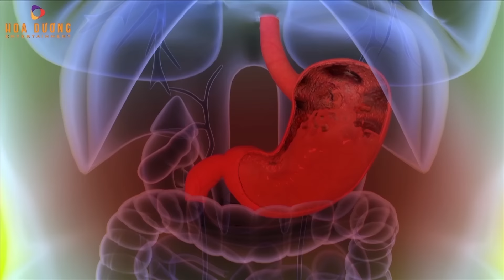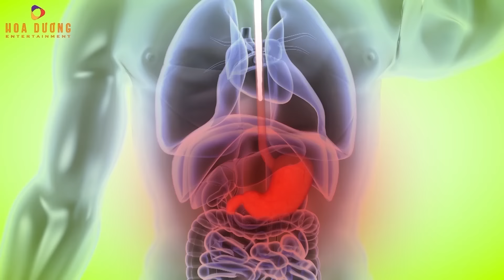Phim Hài Tết Mới Nhất | Xuân Hinh, Thanh Thanh Hiền, Quang Thắng Vân Dung, Trung Ruồi | Hài Tết 2021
Tiểu phẩm hài tết Xuân Hinh 2021, phim hài Xuân Hinh mới nhất, tiểu phẩm Môn Đăng Hộ Đối, với sự tham gia diễn xuất của các diễn viên Xuân Hinh, Thanh Thanh Hiền, Quang Thắng, Vân Dung và diễn viên trẻ Trung Ruồi. Tiểu phẩm được viết bởi nhà biên kịch Đinh Tiến Dũng - Cù Trọng Xoay. Tiểu phẩm được các nghệ sỹ biểu diễn trong  chương trình XUÂN PHÁT TÀI 10. Với những tình tiết hài hước nhưng cũng có những gửi gắm, những thông điệp cuộc sống đầy ý nghĩa. Mời quý khán giả đón xem. Chúc các bạn có những phút giây thư giãn và vui vẻ.